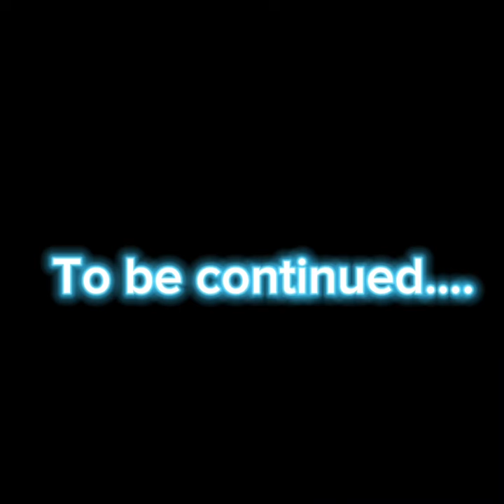I PLAYED SCARY BABOON | part 1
in todays new video I’ll be playing scary baboon an amazing and fun knockoff of lethalape with my friend Witchvr and upcoming content creator will we complete our objective we’ll find out and see 😈